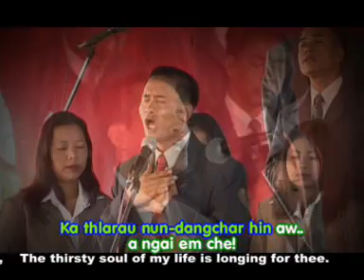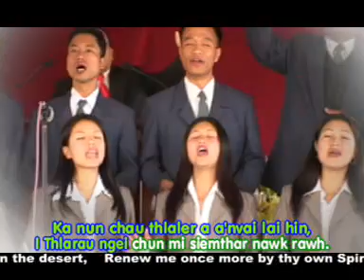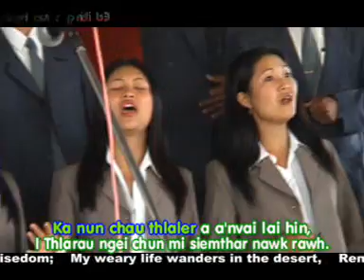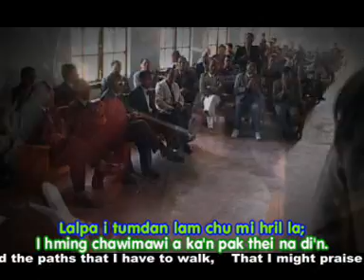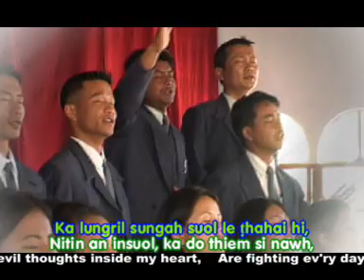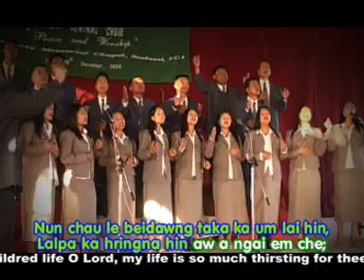ICI Central Choir | Siemthar nawkna | 2004 (Hmar Gospel Song)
ICI Central Choir | Siemthar nawkna
Composer: BUONGLIENKUNG

Hi hla "SIEMTHAR NAWKNA" ti hla ICI CENTRAL CHOIR haiin an sak hi thiem ka tiin ka dit em ema, ngai tumin YouTube ah ka zawnga ka hmu sinaw leiin ka hman remchang lai tak ani tiin kei ang thoa lo ngainuom hai tadingin  ka YouTube channel ah ka upload a nih.